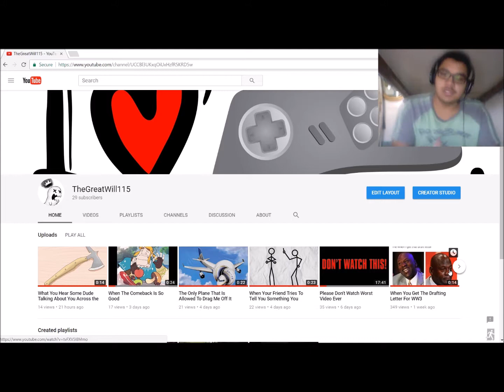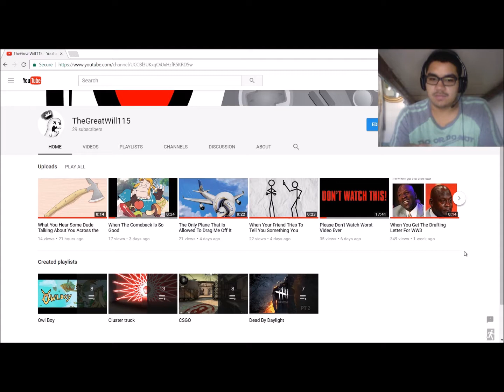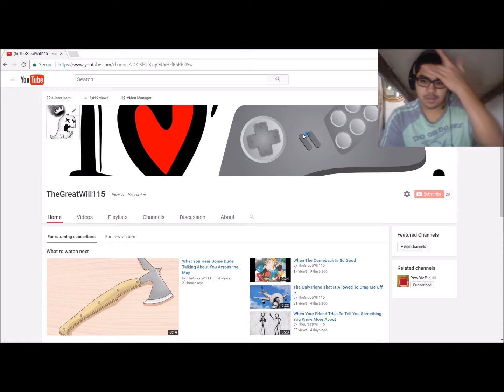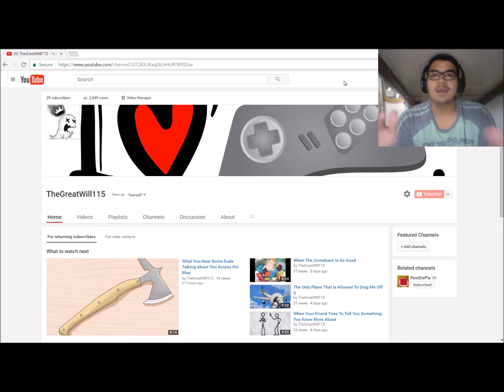Thank You All/ Update/ New Stuff/